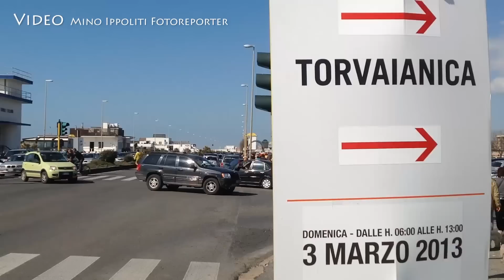Roma -Ostia Mezzamaratona 2013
Roma -Ostia Mezzamaratona -Il keniota Wilson Kiprop si è aggiudicato, uguagliando il suo primato personale di 59'15'', la la vittoria. Dietro di lui a pochissimi secondi i connazionali Robert Chemosin e Simon Cheprot, rispettivamente con 59'19'' e con 59'20''.